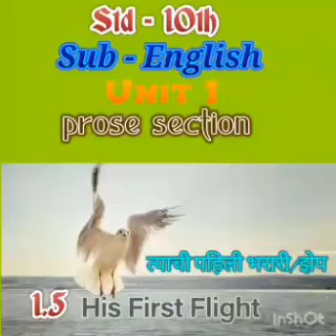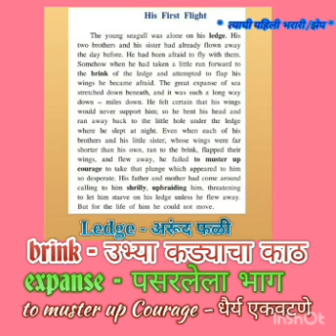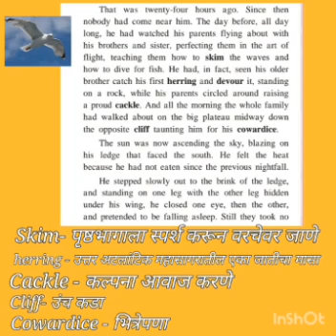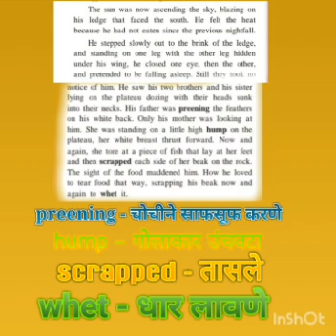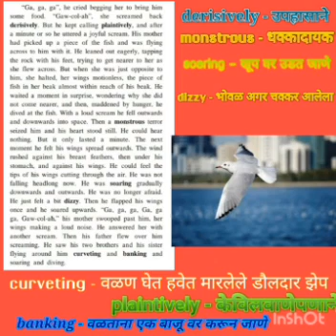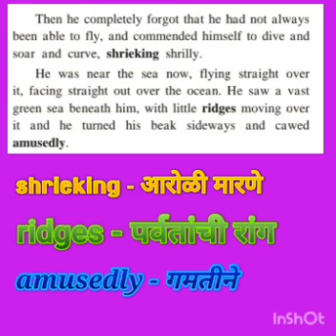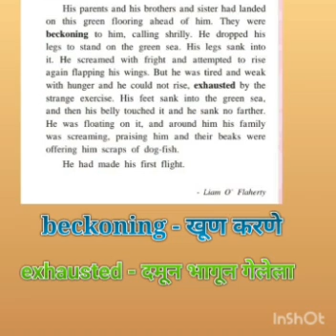His First Flight |इयत्ता- 10 वी| विषय- इंग्रजी |शिक्षिका- धनश्री पोळ |ज्ञानदीप विद्यालय